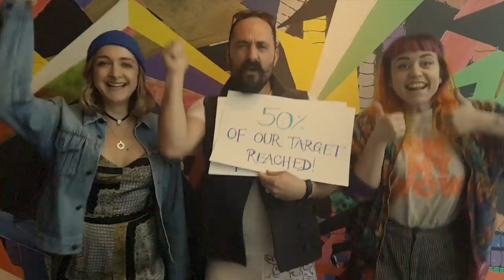Togetherness 50% Reached!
This video is about 50% CF Video